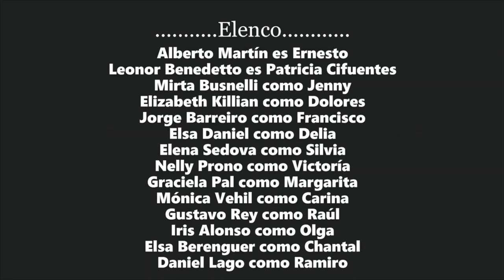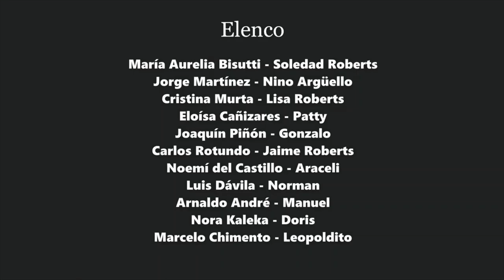Otras telenovelas Argentinas 1977